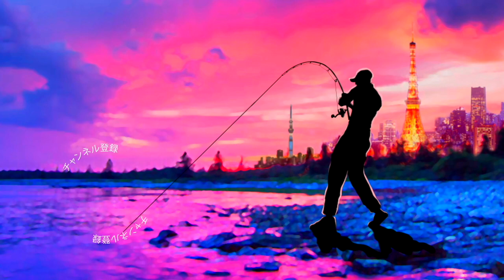人気の野良ネズミに最強のサイズ登場「野良ネズミウルトラ」がウルトラだ！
2020も気になる釣り道具が山盛り！NEW メタニウムの仕様に度肝を抜かれましたが、ステラSW、新しいツインパワーなども気になりますよね！バスロッドではゾディアスがカーボンモノコックグリップを搭載してリニューアルですね！デプスも10年ぶりに関東での出展との事で目が離せません！ギラギラコウゲキを筆頭に巨大なルアーを見るだけでもワクワクしますよね〜！
2020年度は引き続きデプスのコードネームバスやNZクローラーなどの激しい釣りからゲーリーヤマモトのワーム郡を駆使したライトリグの釣りなどなど関東のバス釣り場からホットな釣り動画をお届けして行く予定です。もちろん最新の気になるバスルアーもどんどん購入＆レビューしていきます

55アップしか釣れない！デプス「コードネームバス」に巨大バスが襲い掛かる衝撃映像